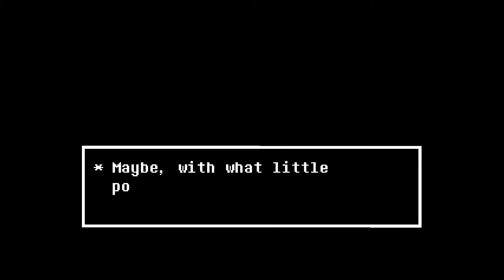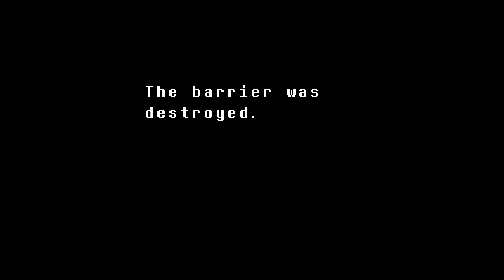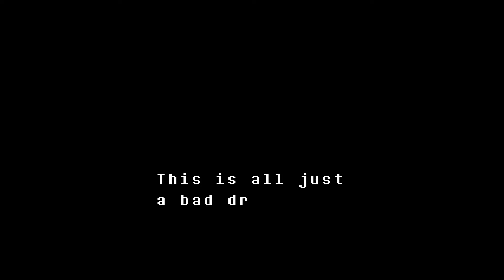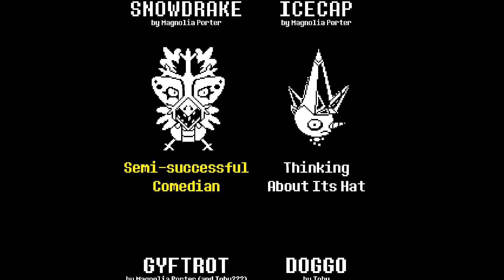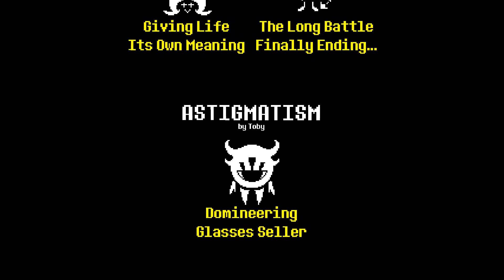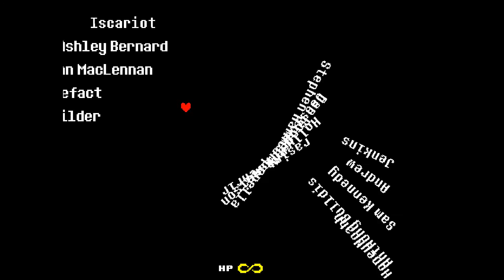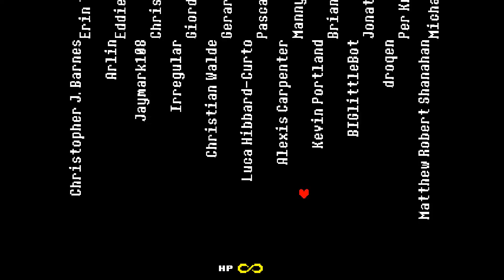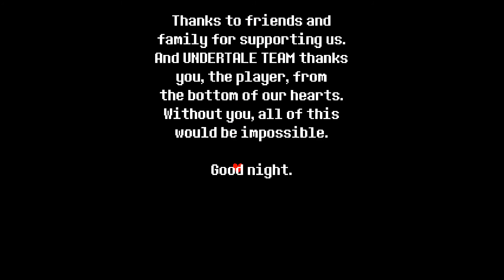Undertale ep.031 { WE DID IT!! }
We did it guys! We did it!